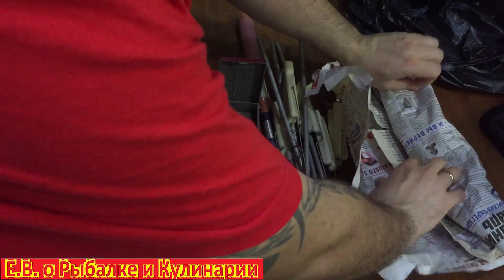Какие рыболовные снасти СССР я взял за 1400 рублей,ИНТЕРЕСНО тогда смотрим видео.Советские снасти.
В этом видео я покажу еще одно свое приобретение рыболовные снасти из СССР которые я взял за 1400 рублей.Советские снасти для рыбалки.

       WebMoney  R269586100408